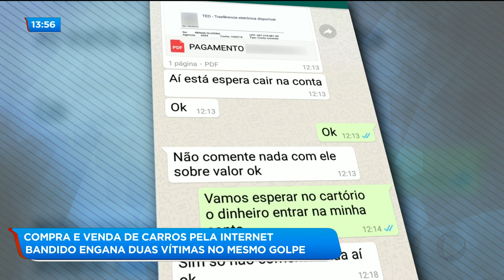COMPRA E VENDA DE CARROS PELA INTERNET: BANDIDO ENGANA DUAS VÍTIMAS NO MESMO GOLPE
Vamos mostrar agora mais uma história de golpe envolvendo compra e venda de carros pela internet. Só que dessa vez o Golpista conseguiu enganar duas pessoas ao mesmo tempo. Uma das vítimas acabou sem o dinheiro e sem o carro.